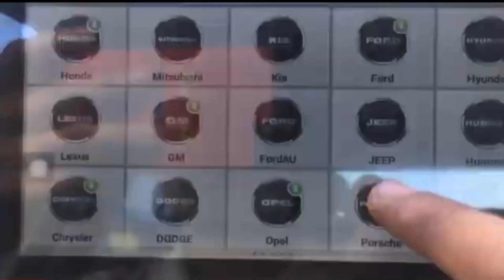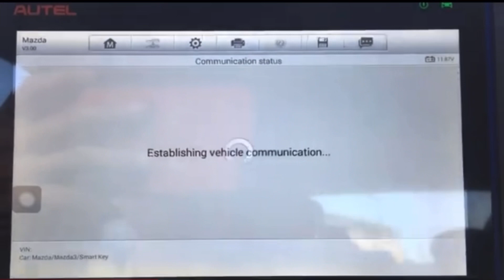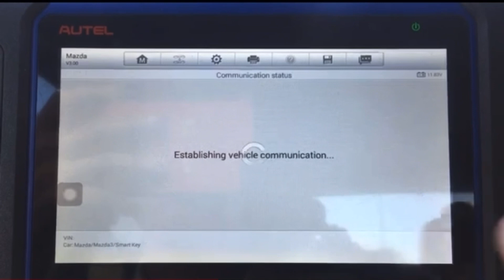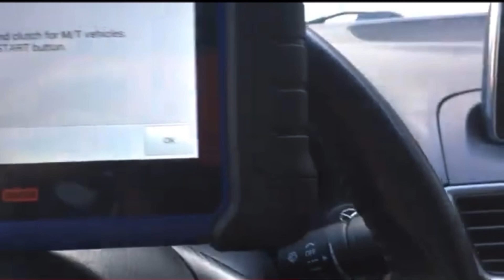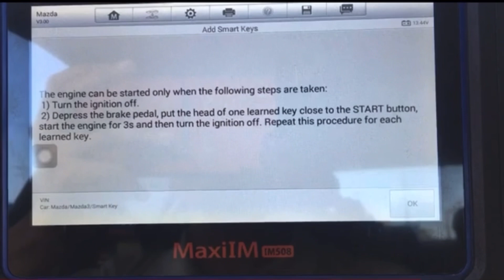Mazda 3 Key program ￼/ Mazda 3 - 2013 2014 2015 & 2016 Model Key Program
Mazda 3 Key Program Settings
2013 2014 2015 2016 Model Program